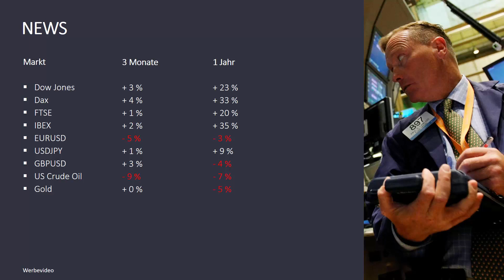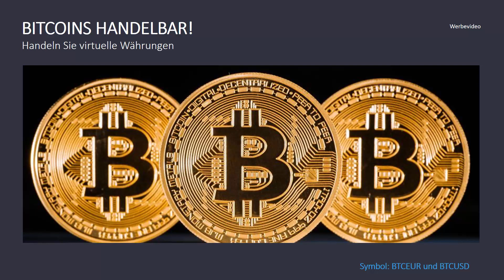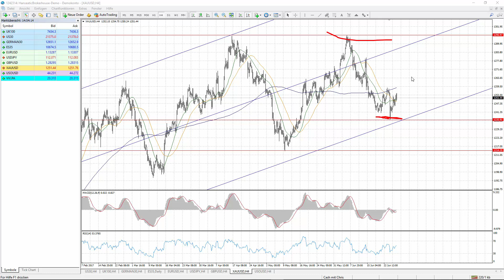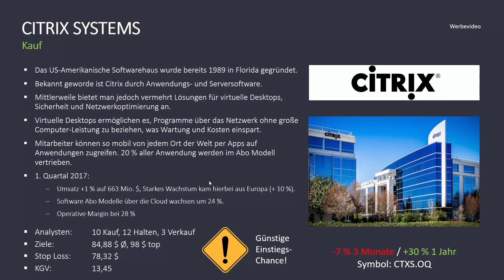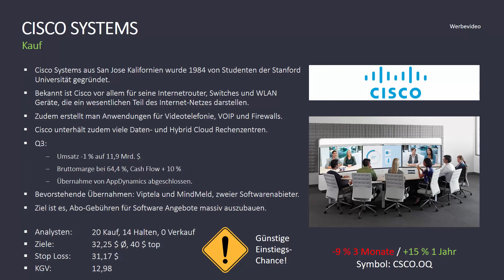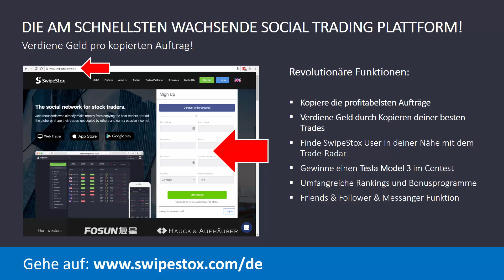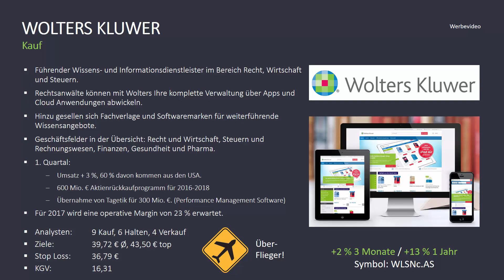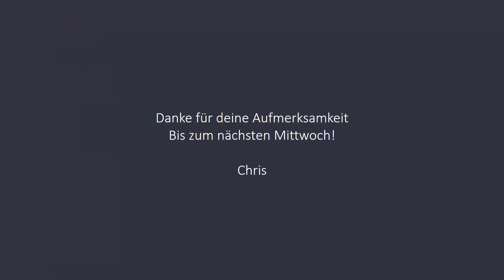4 Cloud Raketen für dein Aktiendepot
Märkte + News + Termine + 4 Cloud Raketen für dein Aktiendepot

Unser Trading Experte Christoph Janß gibt Ihnen eine Einschätzung zu den Finanzmärkten, inkl. Dax 30, Dow Jones 30, FTSE, Gold, Öl, GBPUSD und EURUSD. Dazu die besten 4 Aktien der Woche, wichtige News und kommenden Ereignisse.

-Welche 4 Aktien sollte man jetzt kaufen oder verkaufen?
-Welche Ereignisse bewegen die Märkte?
-Welche Einstiegschancen ergeben sich konkret in den Hauptmärkten für Sie?
-Welche Börsentermine werden jetzt für Sie wichtig?
-Erhalte konkrete Tipps und Tricks
-Verpasse keine Chancen am Markt

Mit hanseatischen Grüßen aus Hamburg
Christoph Janß

Handeln für nur 0,10 % pro Auftrag (CFDs), FX, Rohstoffe und Aktien-Indizes kommissionsfrei.